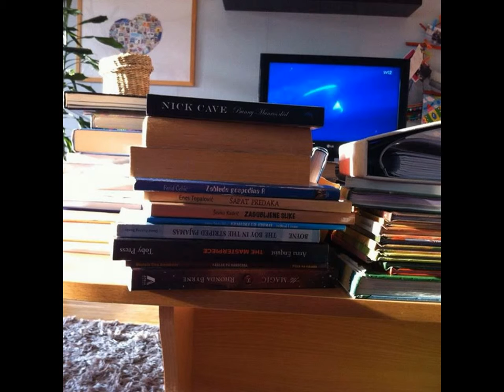indadesign, SWEDEN, photography